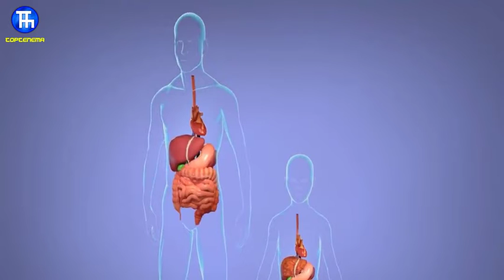تو دل گرما با این نوشیدنی جگرت رو خنک کن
موهیتو(Mojito) از ترکیب: نعناع، لیموترش، شکر قهوه‌ای، سیروپ رام (یا سیروپ شکر قهوه‌ای)، یخ و آب گازدار تهیه می‌شه. در تاریخچه این نوشیدنی محبوب اومده که برای اولین بار برده‌های آفریقایی مزارع نیشکر کوبا این نوشیدنی و درست می‌کردن. کوبا مزارع وسیع نیشکر داره و نعناع فراوون هم کشت میشه اونجا! دقیقا به همین علته که موهیتو ریشه کوبایی داره.
موهیتو رو می‍شه هم توی دسته موکتل‌ ها و هم توی دسته کوکتل ها در نظر گرفت. تفاوت اصلی موکتل و کوکتل اینه که موکتل ترکیبات الکلی نداره ولی کوکتل داره.
برای تزیین روی نوشیدنی می‌تونیم از برگ نعناع و حلقه‌های لیموترش استفاده کنیم.
کنار مو‌هیتو معمولا دو تا نی و یه سیخ باریک چوبی می‌ذاریم.
بهتره برای هم زدن مو‌هیتو از سیخ باریک چوبی استفاده کنیم تا بافت نوشیدنی بهم نریزه.
نی اضافه هم برای اینه که ممکنه موقع نوشیدن موهیتو نی راهش بند بیاد.
موهیتو‌ از دسته موکتل هاست یعنی از ترکیب آب میوه های مختلف و طعم دهنده ها درست میشه.
می‌تونیم میوه های مختلف رو به ترکیب اصلی موهیتو اضافه کرده و نوشیدنی های سرد فوق العاده‌ای آماده کنیم. مثله:
موهیتو‌طالبی، موهیتو‌توت فرنگی، موهیتو هندوانه و …